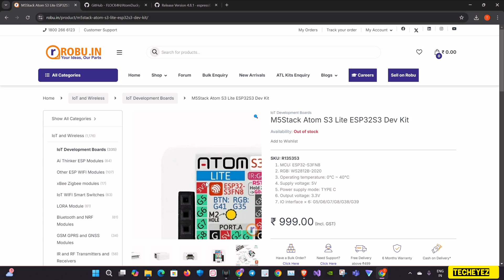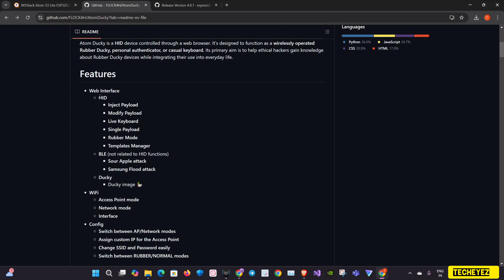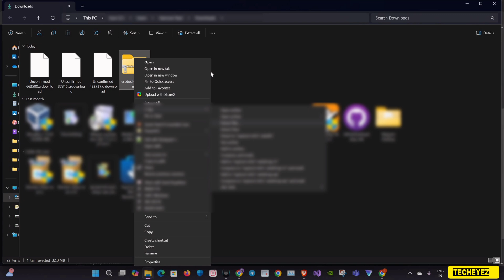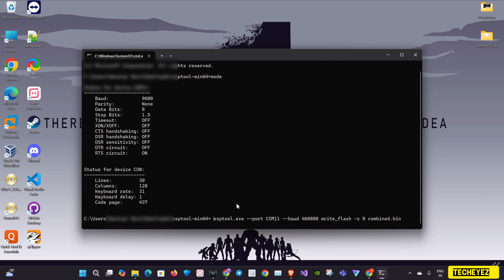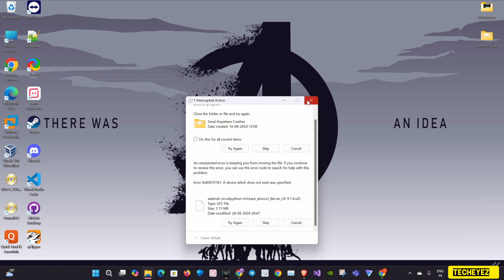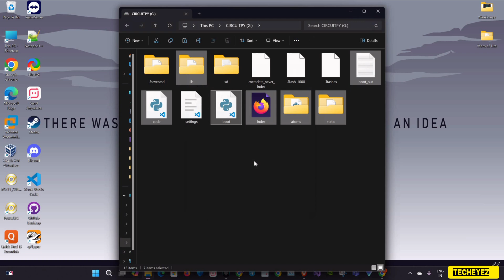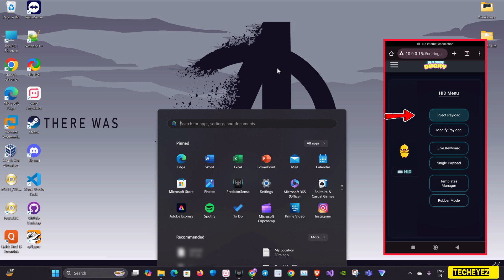ATOM Usb Ducky s3 Lite🔥: Mr. Robots Gadget ?🤯 | Wireless HID attacks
The Atom S3 USB Ducky is a compact, programmable device from M5Stack designed for security and automation tasks. It mimics a USB keyboard to execute pre-defined commands on connected computers. Ideal for penetration testing and rapid prototyping, it features an ESP32-S3 chip for connectivity and can be easily programmed using the Arduino IDE or MicroPython. Its small form factor and versatility make it suitable for various applications, including educational and security projects.

- - - - - - - - -  - - - - - -DISCAIMER - - -  - - - - - - - - - - - - - -
The content of this video is intended for educational and informational purposes only. We emphasize the importance of ethical hacking and cybersecurity knowledge to prevent various cyber threats against computers, websites, apps, and more. Whenever we discuss hacking, it pertains exclusively to ethical practices. All demonstrations are conducted on our own systems, servers, routers, and websites, without engaging in any illegal activities. Our objective is to promote cybersecurity awareness and equip our audience with defensive skills. TechEyez bears no liability for any misuse of the information provided.

We appreciate your respect for our intellectual property rights and compliance with copyright laws.